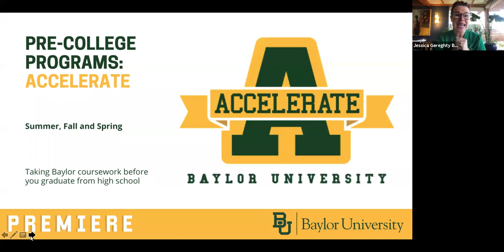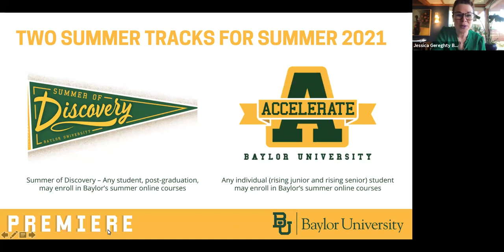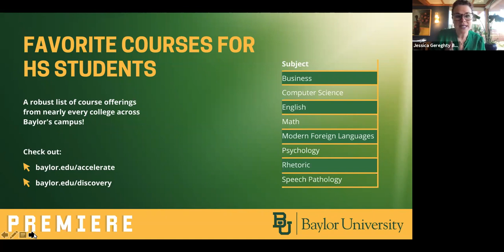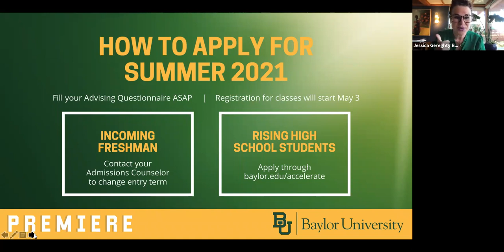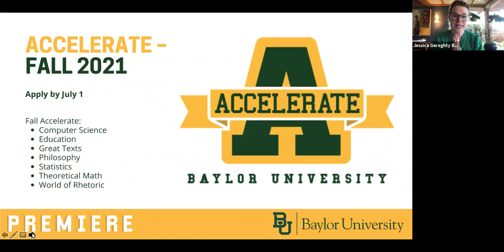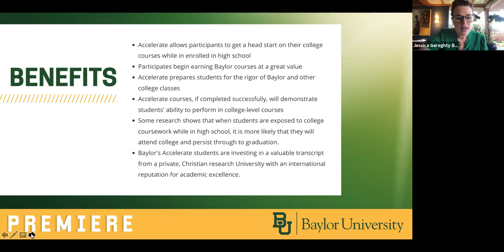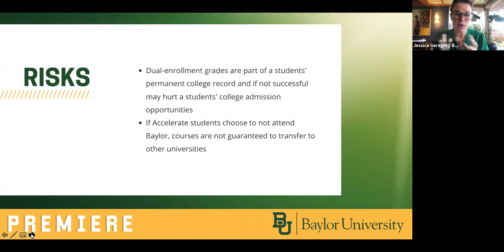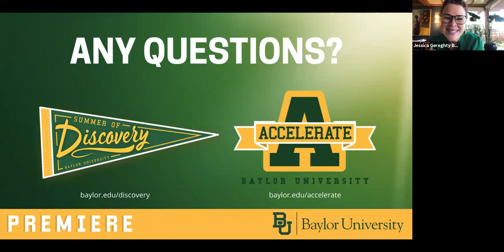Get Ahead at Baylor | Baylor University Admissions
Learn how to get ahead at Baylor through Summer programs like Summer of Discover and Accelerate from Assistant Vice President of Undergraduate Admissions & Enrollment Jessica King Gereghty.